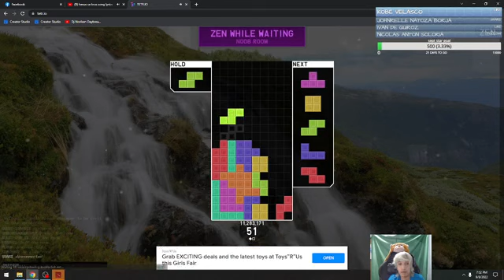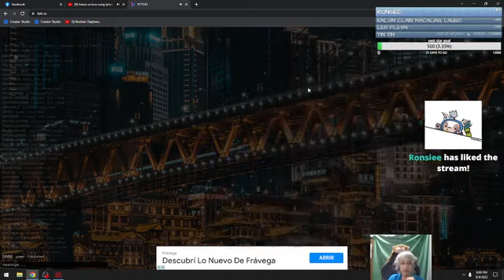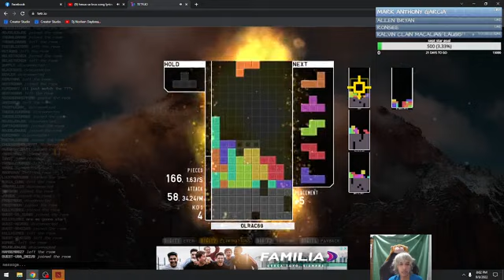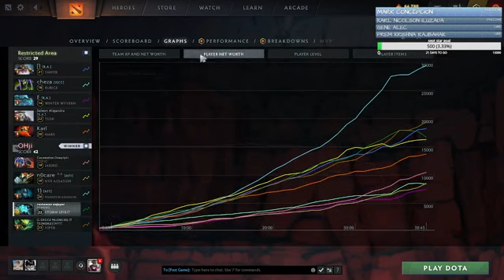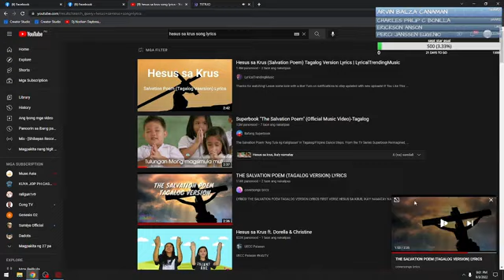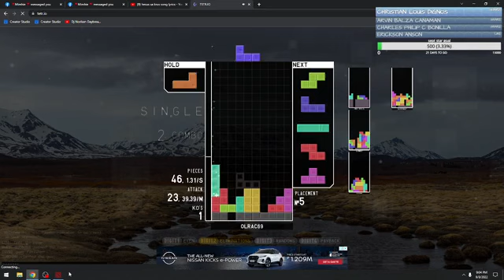PUSTAHAN NIGHTS TEAM 150 VS TEAM DAR